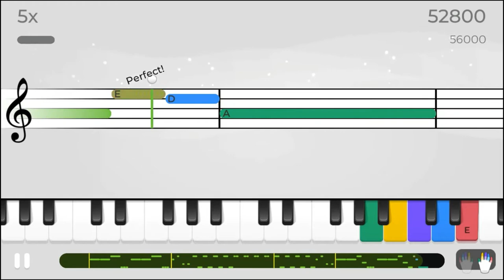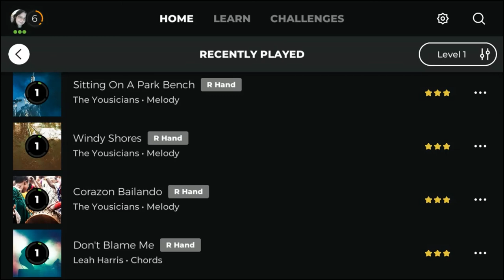MaryD Play's Sitting On A Park Bench Song - Yousician Level 1 Piano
Song: Sitting On A Park Bench (Melody)
By The Yousicians
Level: 1